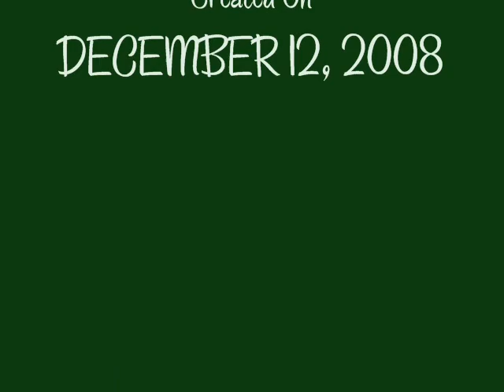Duke Letting The Bag Know Who's The Boss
Duke is 7 1/2 months in this video and still barks at new things. He saw this bag blowing down the sidewalk and did not know what to make of it. LOL